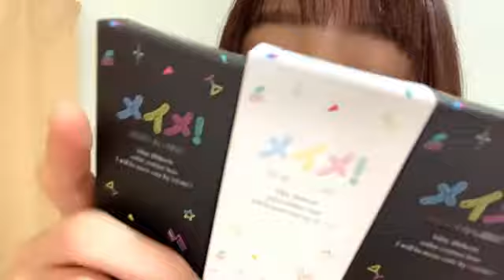2020年12月17日19時07分27秒 石川 花音（SKE48 チームE）